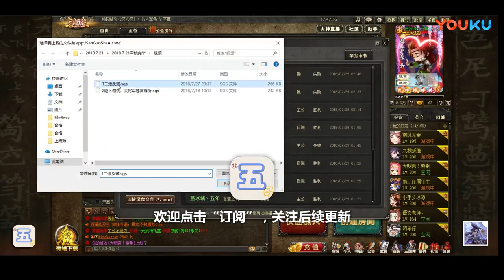【短视频】21 陛下勿忧, 大将军危言耸听 超清